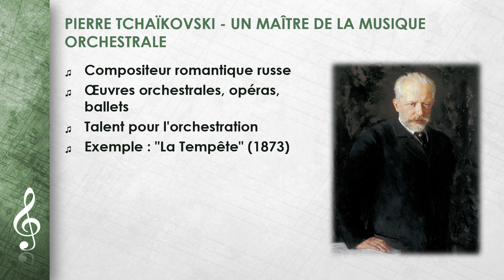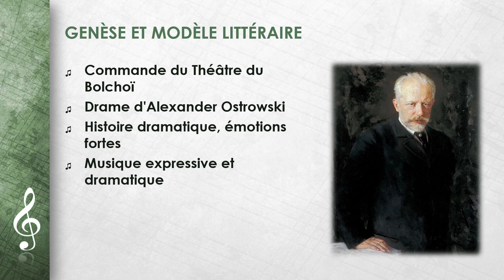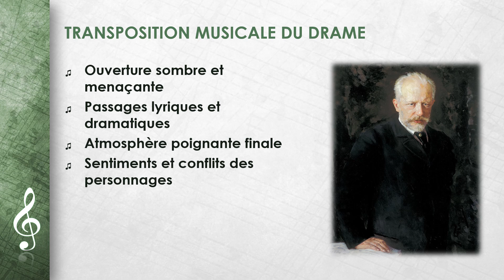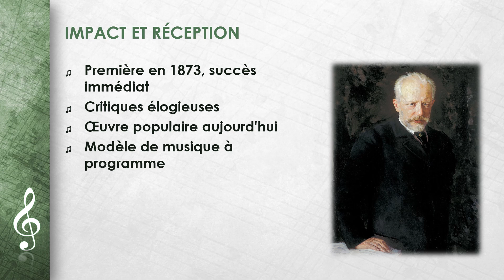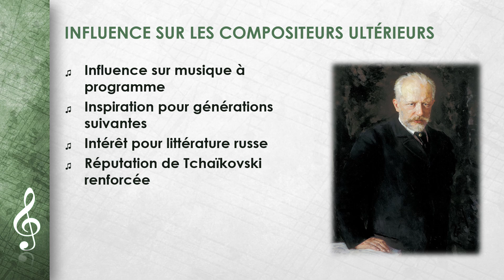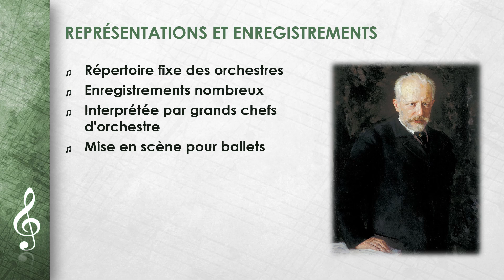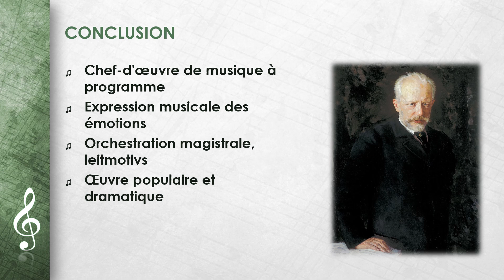Piotr Tchaïkovski - La Tempête (FR)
Cette vidéo porte sur Piotr Tchaïkovski - La Tempête.